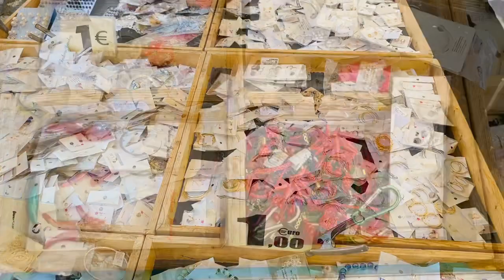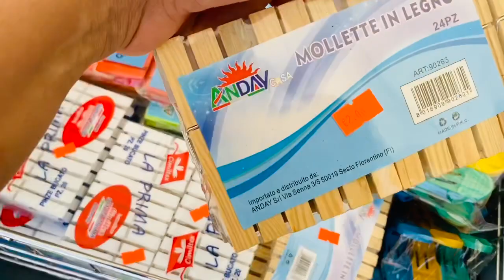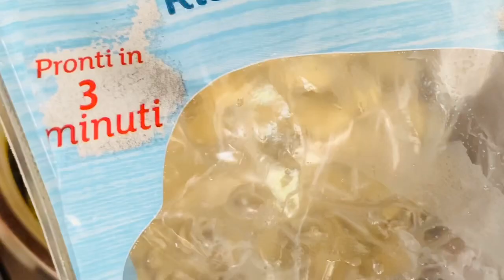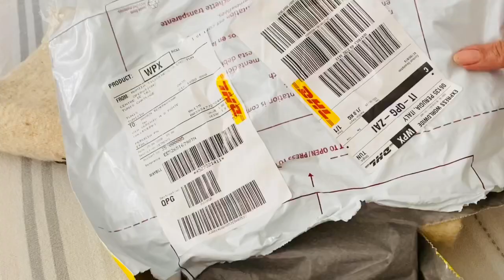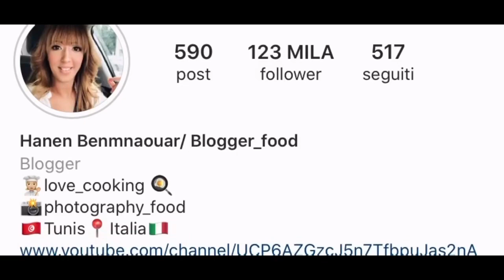آخر صيحة الموضة في سوق الطّليان 🇮🇹❤️جولة صغيرة/وصلتني هديّة من تونس 🇹🇳❤️فطورخفيف و سريع و صيافي